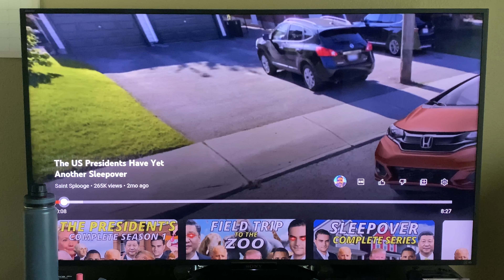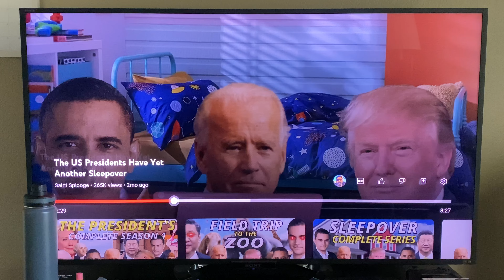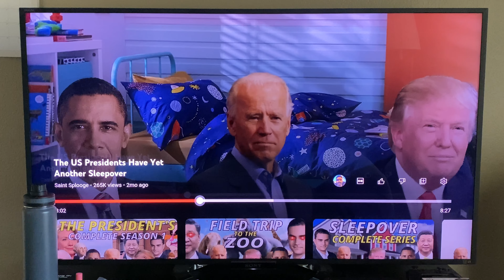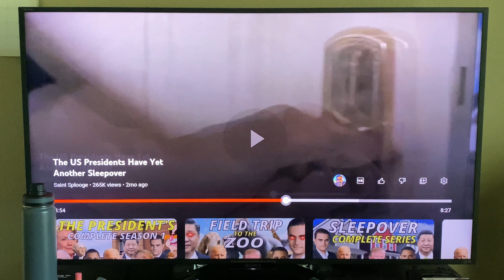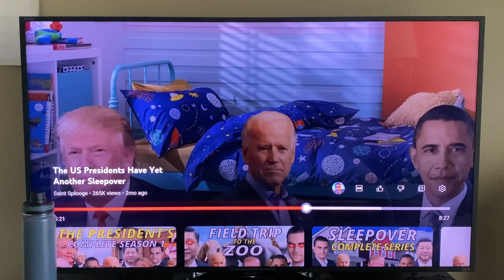US Presidents Have A Sleepover 3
Ben Shapiro tries throwing a party but goes horribly wrong.